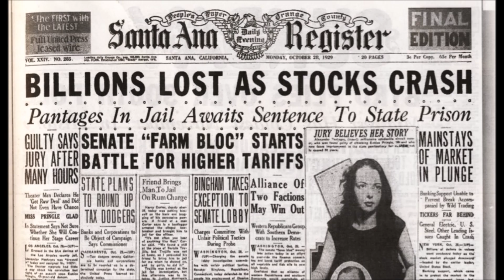Time Travel Illegal